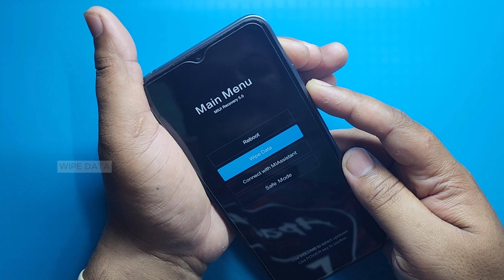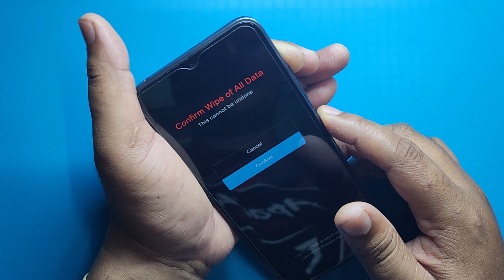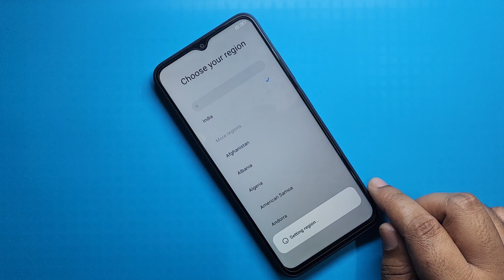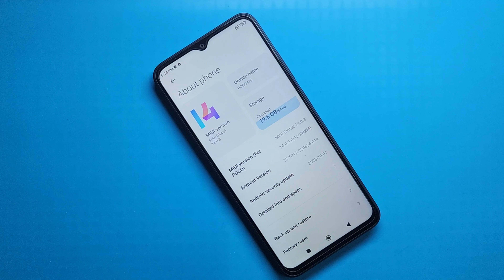How to Hard Reset Poco M5 - Forgotten Password/Factory Reset 2023 | Redmi Poco M5 Hard Reset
ʟɪᴋᴇ   |  ᴄᴏᴍᴍᴇɴᴛ   |  sʜᴀʀᴇ   |  sᴜʙsᴄʀɪʙᴇ
●▬▬▬▬▬▬▬ஜ۩۞۩ஜ▬▬▬▬▬▬▬●

Keep-Supporting
Keep-Loving
Keep-Sharing..

                              ᴛʜᴀɴᴋ ʏᴏᴜ
   ●▬▬▬▬▬▬▬ஜ۩۞۩ஜ▬▬▬▬▬▬▬●